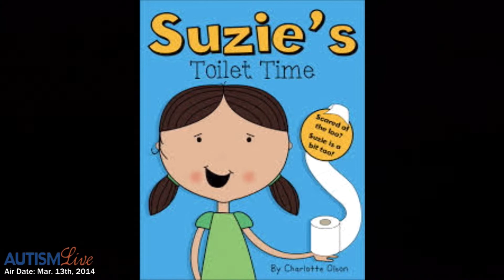Suzie Books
Charlotte Olson, author of the "Suzie Books" talks about these delightful children's books which help to ease tension around real life events for kids with ASD.  Charlotte is an Autism mother and was inspired to help other children to cope with some of the sometimes mysterious and often troubling factors that surround every day activities such as toileting, getting dressed, riding on a plane, etc. For more info on the "Suzie Books"